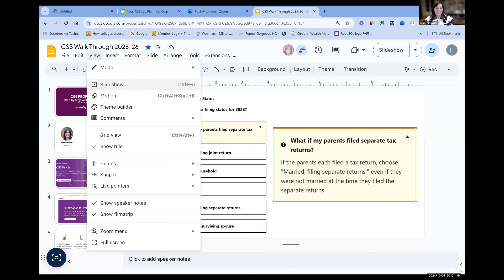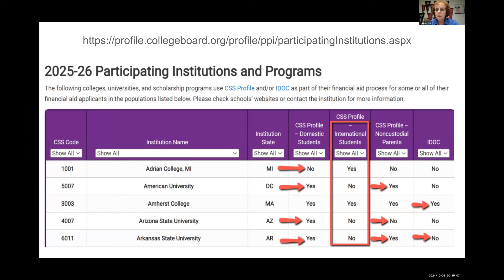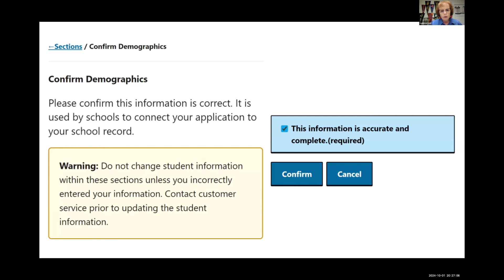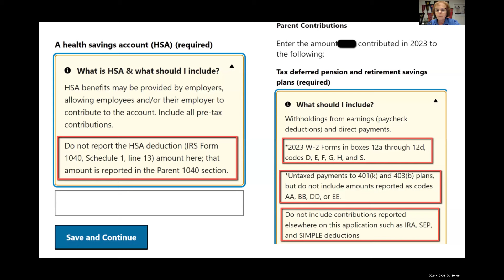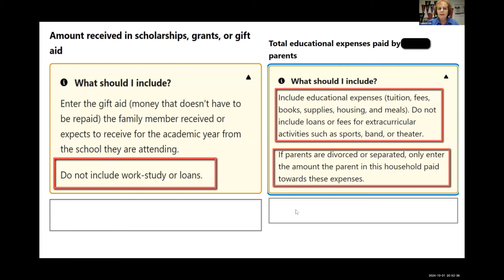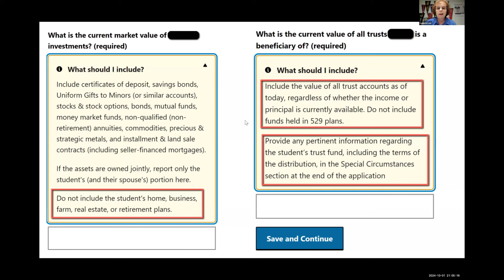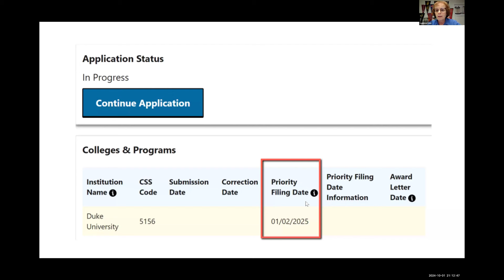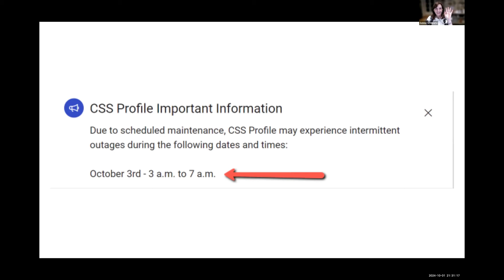CSS Profile: Step-by-Step Walkthrough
Road2College Founder, Debbie Schwartz, and Counselor-in-Residence, Luanne Lee offer a comprehensive walkthrough of the CSS Profile to understand every step of the application process. They share expert guidance, and tips, and answer viewers' questions.

Looking for more information?

***Join our free Facebook group, Paying for College 101, and connect with other families and experts in our community about the college admissions and paying for college process.